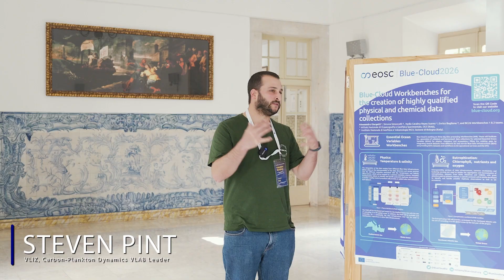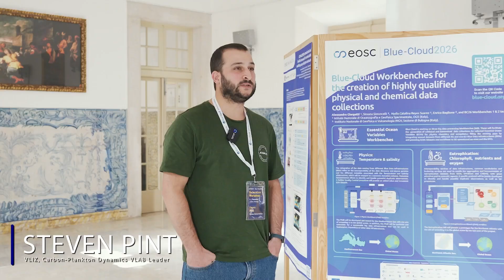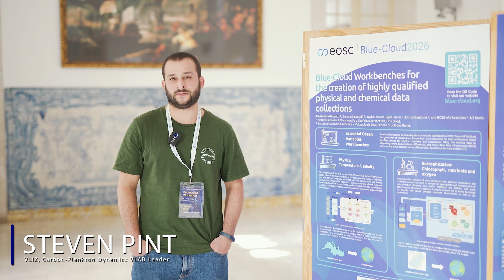Interview with Steven Pint - First Federation Workshop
During our First Federation Workshop, held last November in Lisbon, Portugal, Steven Pint, the Carbon Plankton Dynamics VLAB Leader, gave us an overview of the status of his Virtual Lab by answering a couple of questions.